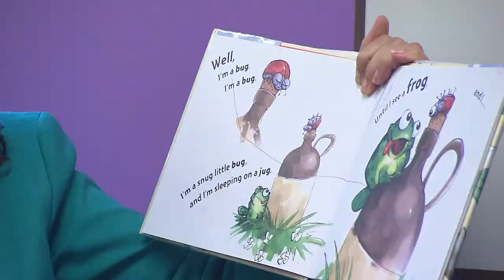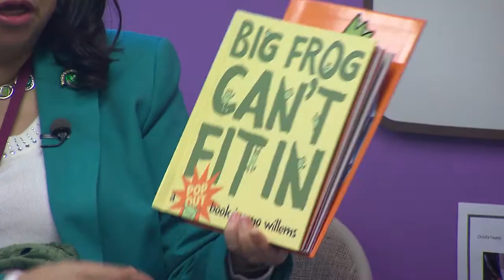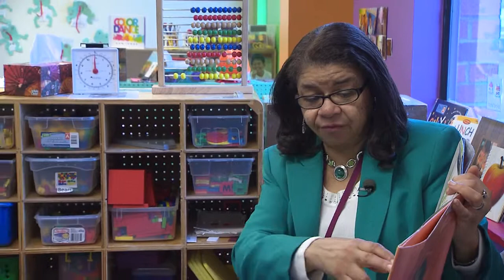Storytime To Graduation | Southern Education Desk | NPT Reports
Story time is more important than many realize. Reading to very young children on a regular consistent basis can improve their reading ability in school and eventually have a positive impact on their likelihood to graduate, according to some research.